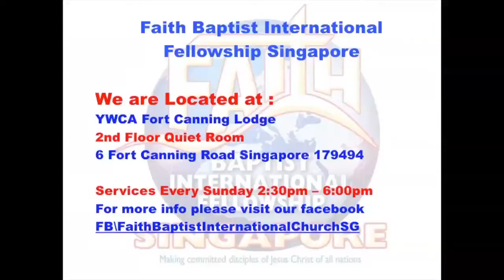Concert for a Cause - There is nothing greater than Grace - Ces and Dotie